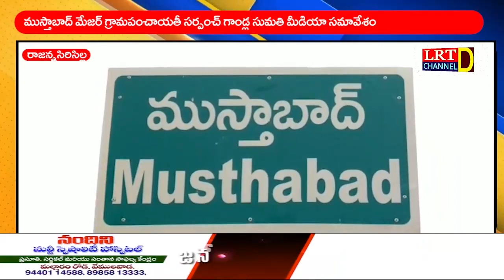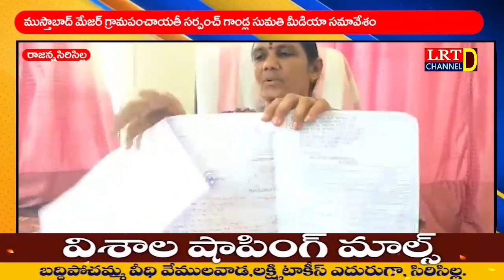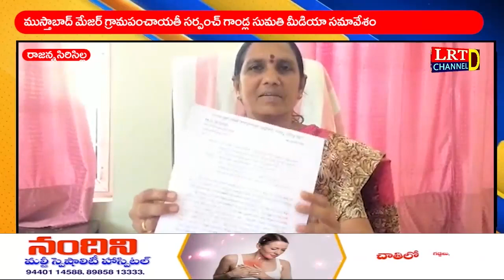ముస్తాబాద్ మేజర్ గ్రామపంచాయతీ సర్పంచ్ గాండ్ల సుమతి మీడియా సమావేశం